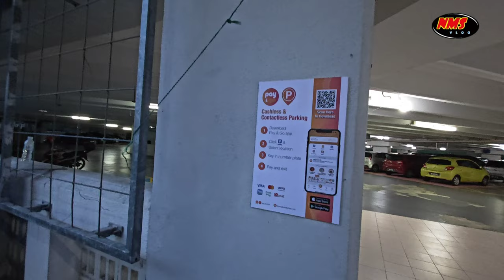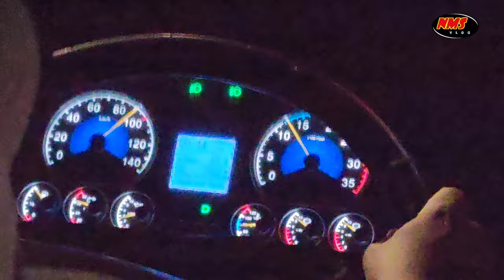Aku Panjat Gunung Lagi. Kali Ini Gunung Alai Pula : 17.12.2023 (Ahad)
Pendakian kali ini menyaksikan aku bersama Kamen Rider dan Mat Tami cuba untuk menakluki puncak Gunung Alai. So, berjayakah kami semua tiba di puncak? Jom saksikan video pendakian kami menunu puncak.